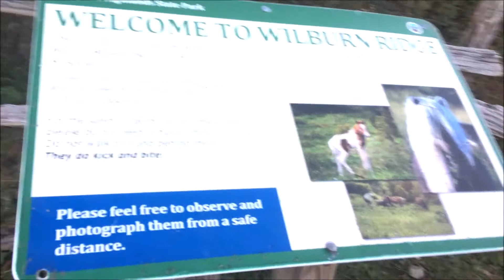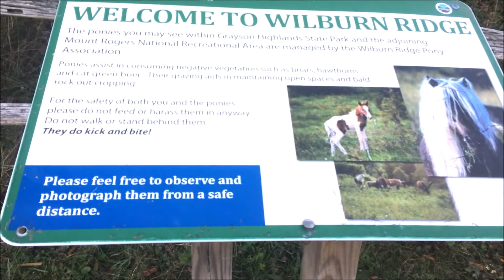WILD PONIES AT GRAYSON HIGHLANDS STATE PARK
We rode over to Grayson Highlands State Park to check out the wild ponies.